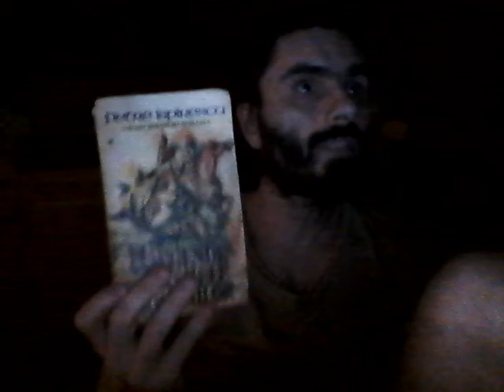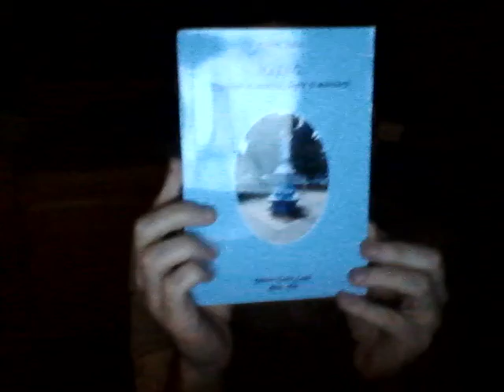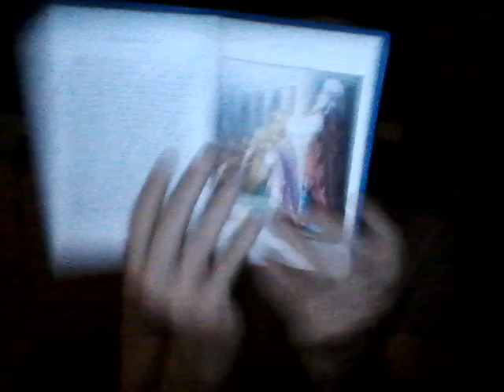Emi, ii mean Love + MWIN 20220808 23 40 44 Pro